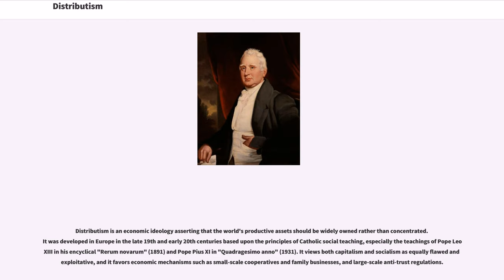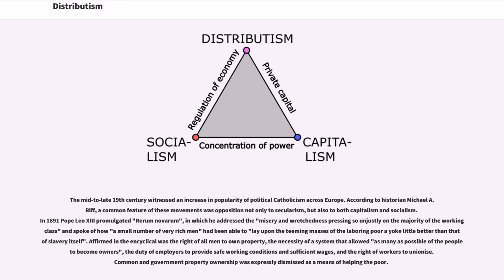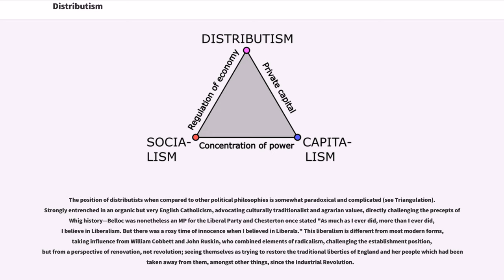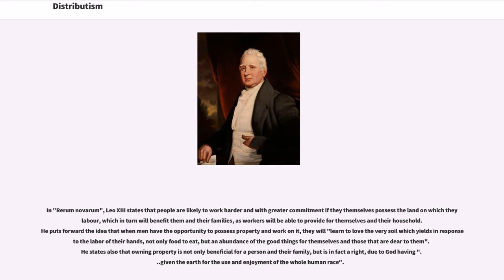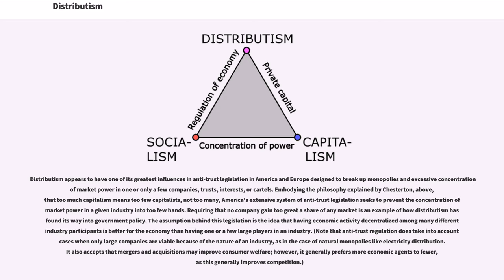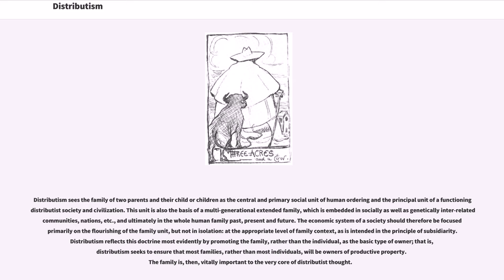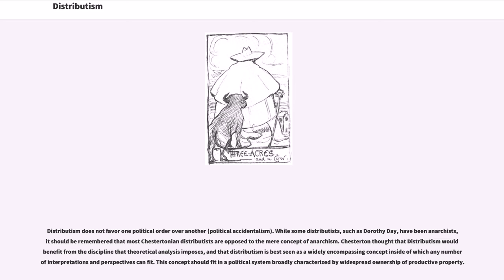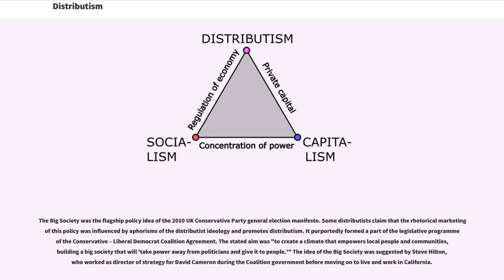Distributism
Distributism is an economic ideology asserting that the world's productive assets should be widely owned rather than concentrated. It was developed in Europe in the late 19th and early 20th centuries based upon the principles of Catholic social teaching, especially the teachings of Pope Leo XIII in his encyclical "Rerum novarum" (1891) and Pope Pius XI in "Quadragesimo anno" (1931). It views both capitalism and socialism as equally flawed and exploitative, and it favors economic mechanisms such as small-scale cooperatives and family businesses, and large-scale anti-trust regulations.

Some Christian Democratic political parties have advocated distributism in their economic policies.

According to distributists, property ownership is a fundamental right, and the means of production should be spread as widely as possible, rather than being centralized under the control of the state (state capitalism/state socialism), a few individuals (plutocracy), or corporations (corporatocracy). Distributism, therefore, advocates a society marked by widespread property ownership. Co-operative economist Race Mathews argues that such a system is key to bringing about a just social order.

Distributism has often been described in opposition to both socialism and capitalism, which distributists see as equally flawed and exploitative. Further, some distributists argue that socialism is the logical conclusion of capitalism, as capitalism's concentrated powers eventually capture the state, resulting in a form of socialism. Thomas Storck argues: "Both socialism and capitalism are products of the European Enlightenment and are thus modernizing and anti-traditional forces. In contrast, distributism seeks to subordinate economic activity to human life as a whole, to our spiritual life, our intellectual life, ...